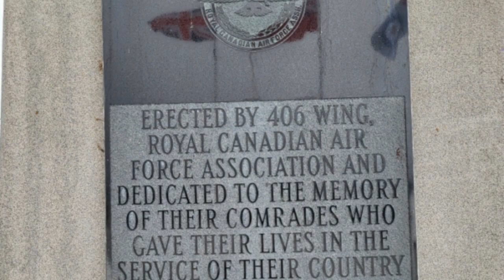Royal Canadian Air Force